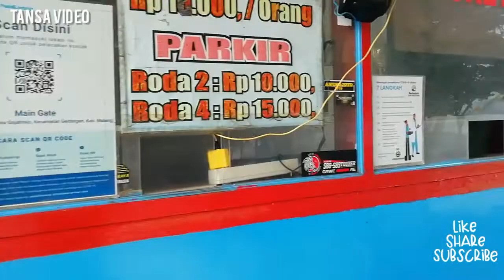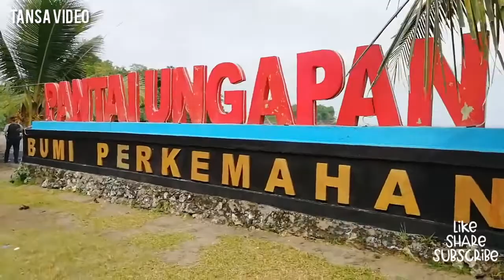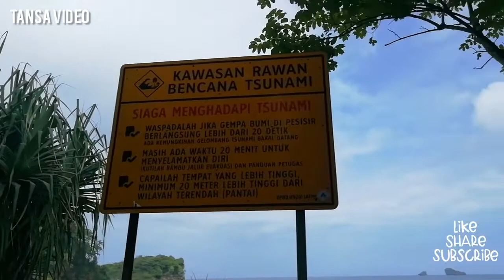Jejak Kaki di Muara dan Pantai Ungapan Malang Indonesia